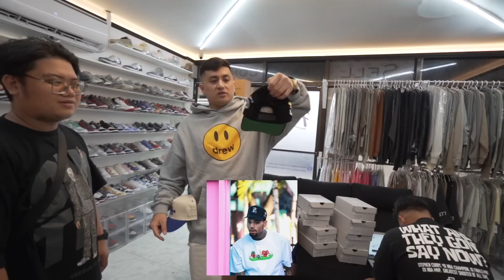P500,000 CASHOUT FOR 5 PAIRS ONLY!!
EPOCH REFERRAL ID- 462110